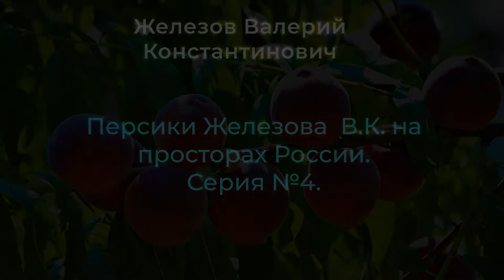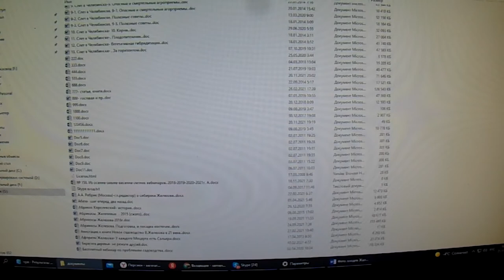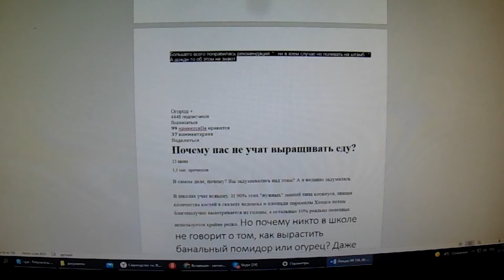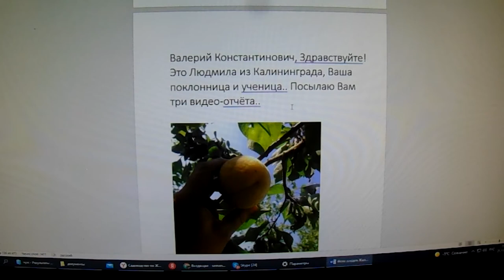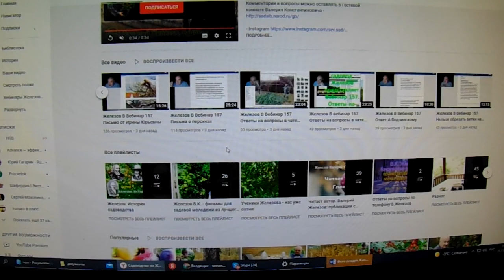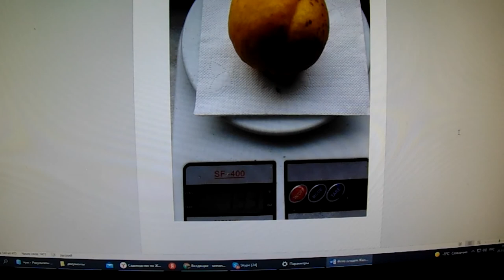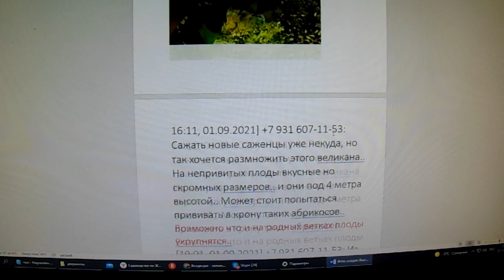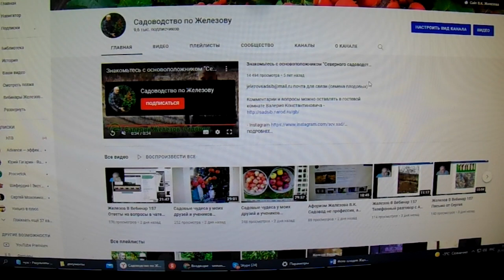Персики Железова В.К. на просторах России. Серия 4.